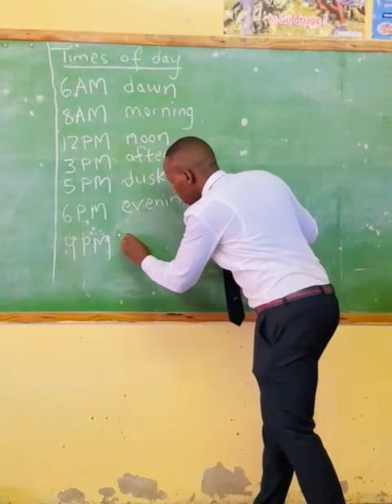Times of day…✏️📚